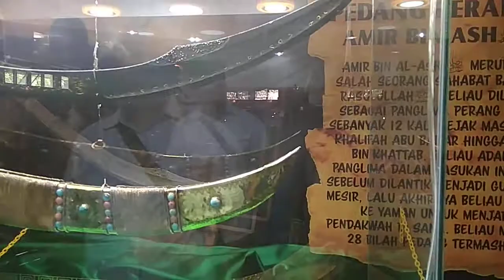Pedang Pada Masa Ustman Bin Affan Pada Pameran Artefak Asli Baginda Rasullullah Saw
inilah Pedang pada masa khalifah Utsman Bin Affan pada masa dulu.dan ini di pamerkan dari tanggal 13 januari 2019 sampai dengan 13 frebuary 2019 yang di laksana di medan.atau pasar raya medan jalan gatot subroto medan

lebih dari 40 macam peninggalan artefak asli baginda rasullullah saw di medan yang di hadiri ribuan masyarakat islam yang cinta terhadap baginda rasullullah saw